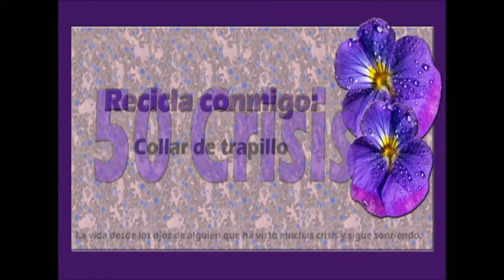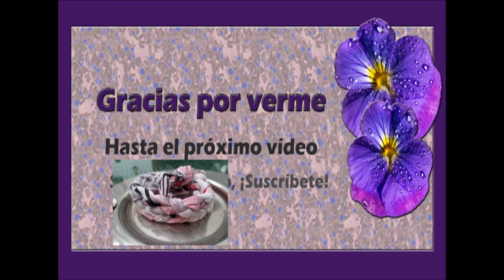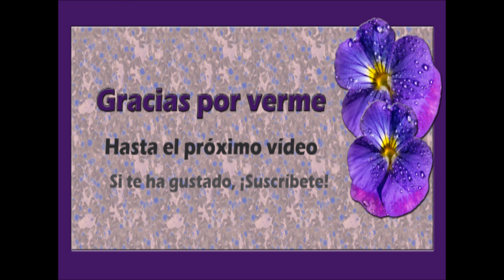Cómo hace un collar de trapillo. Necklace with T-shirt yard (English sub)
Hola! Cómo os gustó el vídeo de cómo hacer una diadema de trapillo, hoy os traigo una nueva idea con trapillo, un collar. Espero que os guste.

Hi! You'd love my headband turorial, so I bring to you another T-shir yard idea, a necklace. I hope you enjoy and if so, susbribe to let me show more thing like this!